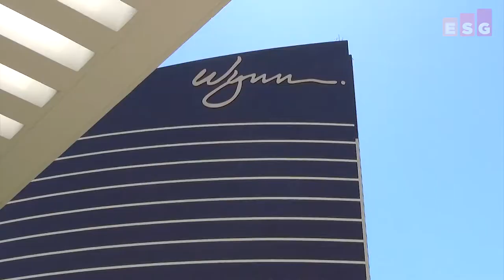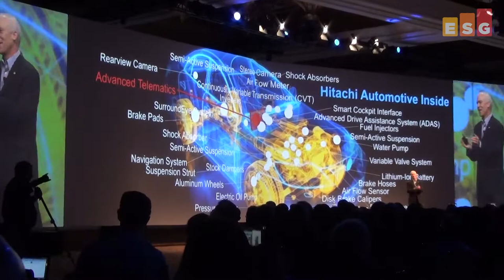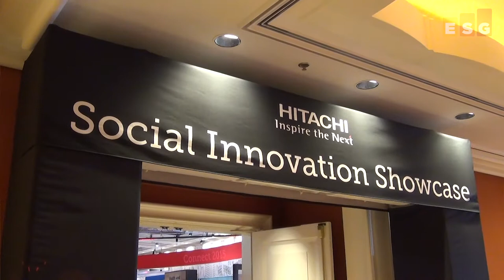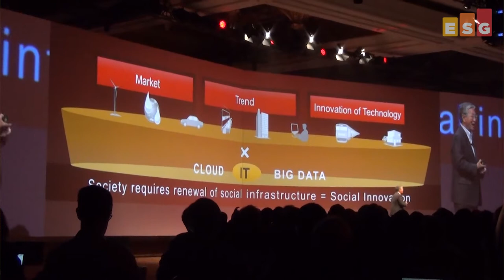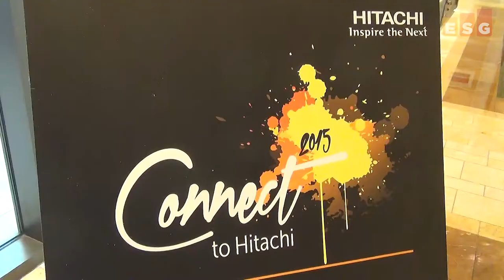On Location - Impressions from Hitachi Data Systems Connect Conference 2015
In this ESG On Location Video, ESG Practice Director and Senior Analyst Mark Peters and Senior Analysts Nik Rouda and Terri McClure provide their impressions and takeaways from the 2015 Hitachi Data Systems Connect Conference.